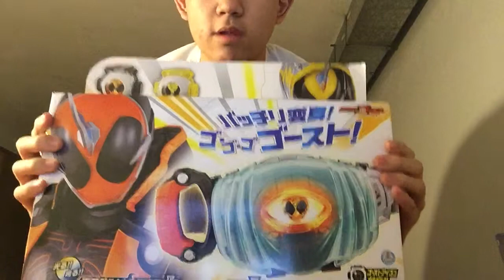Amazon Unboxing (Feb 5, 2016)